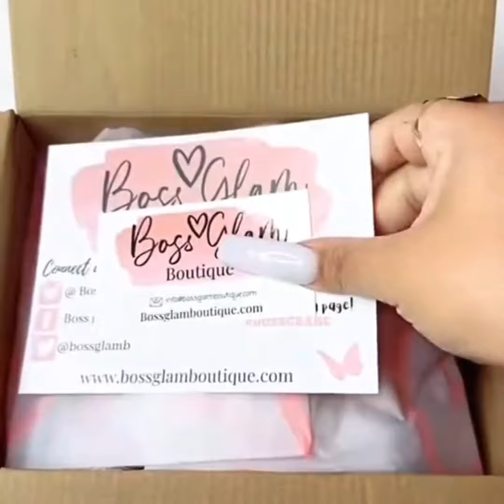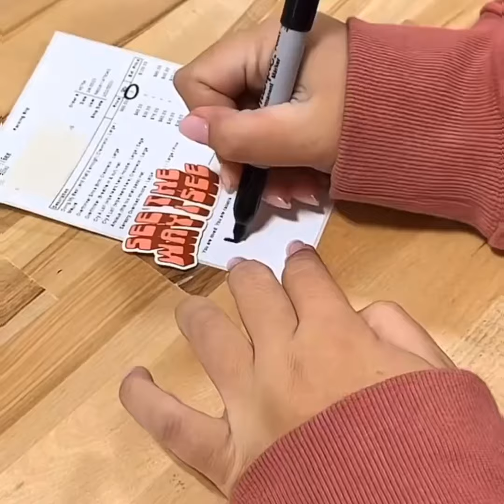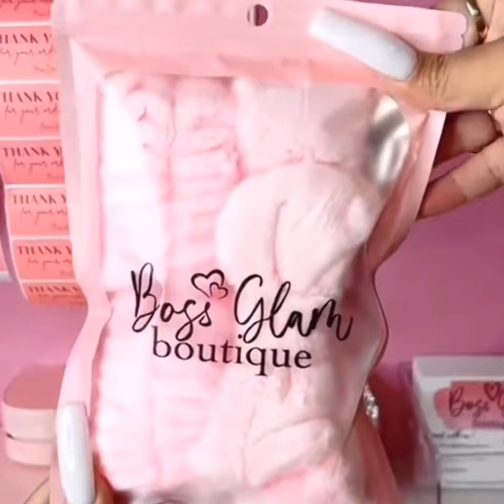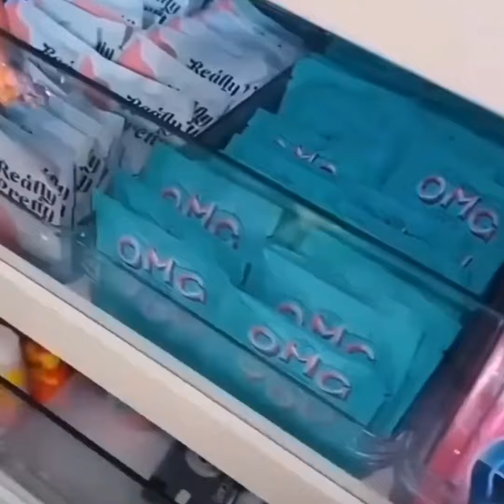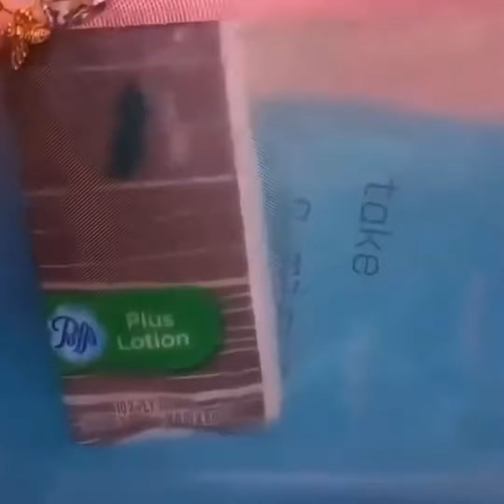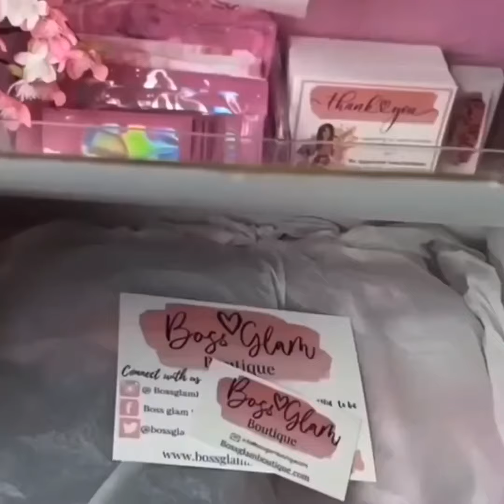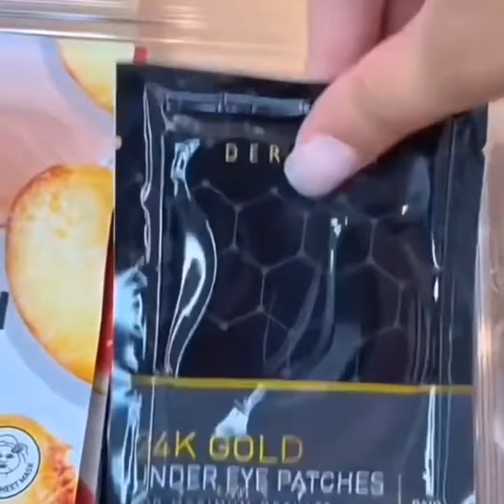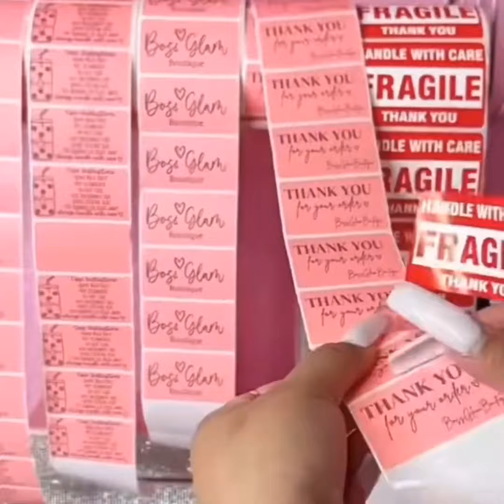ASMR ORGANIZING HUGE PRODUCTS PACKING / Orders / For Clients ~ Mini Blogs (PT -1)